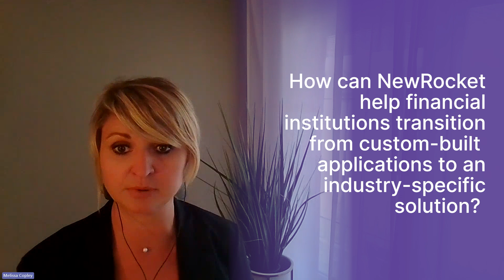Ask the Expert Melissa Copley ServiceNow Financial Services Operations: Custom-built Applications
Ask the Expert Melissa Copley — Question: How can NewRocket help financial institutions transition from custom-built applications to an industry-specific solution?